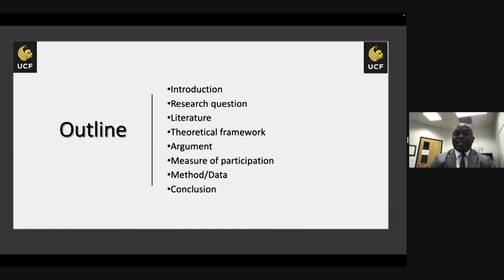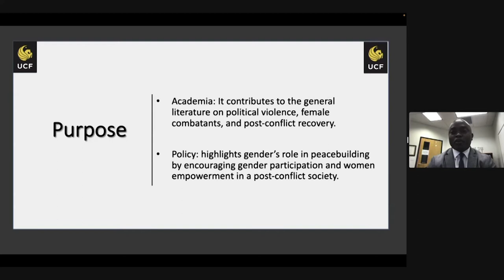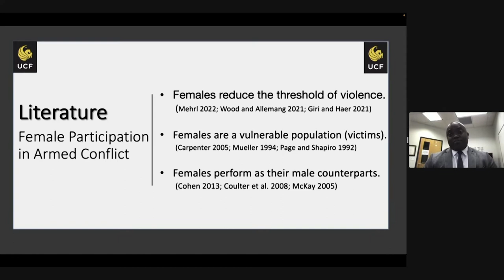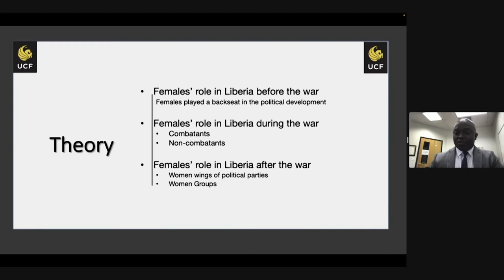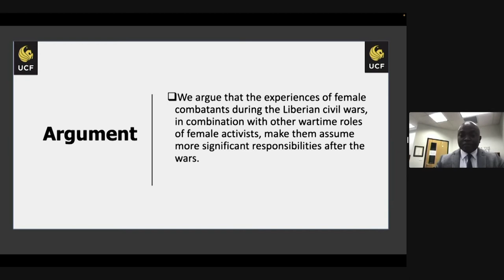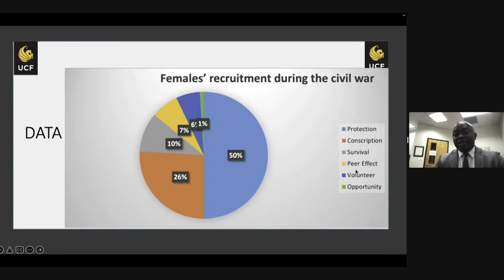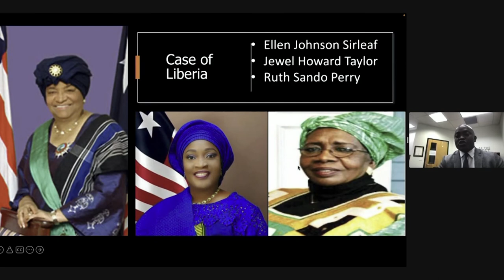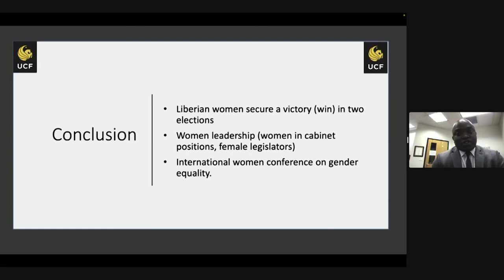3.2 Gender dynamics - Augustine Larmin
Augustine Larmin presents as part of the "Gender dynamics" session of the 2022 WIDER Development Conference "The puzzle of peace – towards inclusive development in fragile contexts."

Women used to be an often an under-studied protagonist of war and post-conflict processes. This session brings together policy makers and scholars to discuss the gendered dimension of armed violence and how this shapes what happens after war. It will give a better understanding of gender-based violence during conflict, how to empirically measure difficult to assess forms of victimization such as sexual violence, how female combatants shape conflict as well as conflict resolution and politics after war.